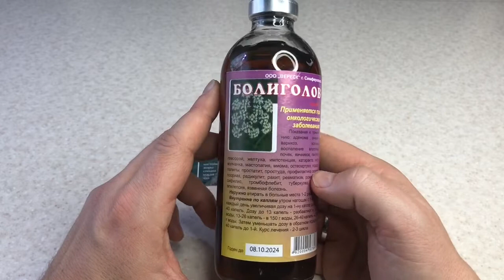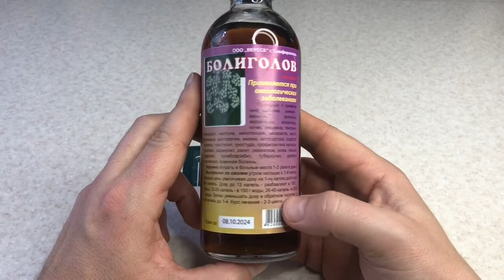Обзор Настойка Болиголов I Herbals-ua.com